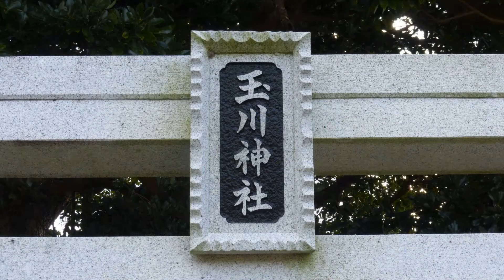鹿野街歩き '13 鹿野町往来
鳥取市鹿野町の街並み風景。撮影 2013,12,7 日。 鹿野町今市「国民宿舎-山紫苑」から鹿野温泉公園、日帰り温泉館-ホットピア、玉川神社、鹿野総合支所前経由で鹿野線-鹿野営業所へ。そのまま旧市街地を東へ。